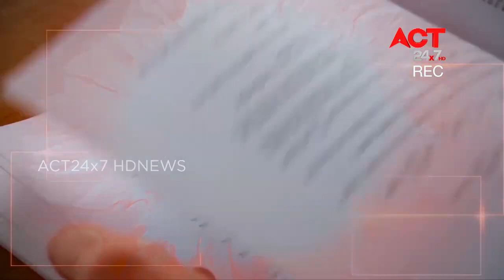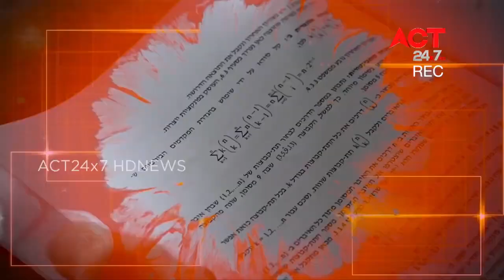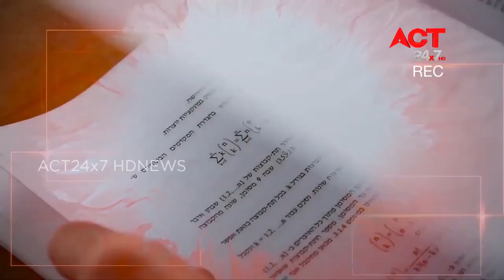NEET guidance 2020 MBBS BDS BVSC AYUSH 9344900837,63030125791